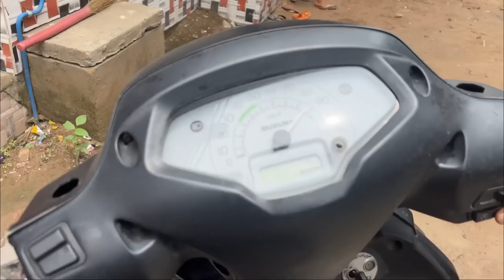ITNE SARE CALLS ! 😱 | DAY 16 VLOG |￼￼ (NUMBAR VIRAL HOGAYA)